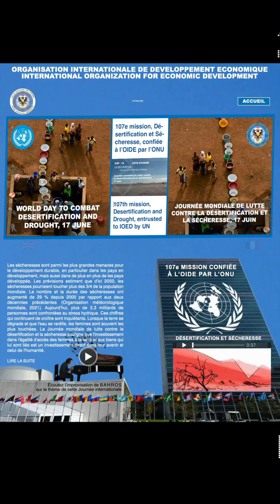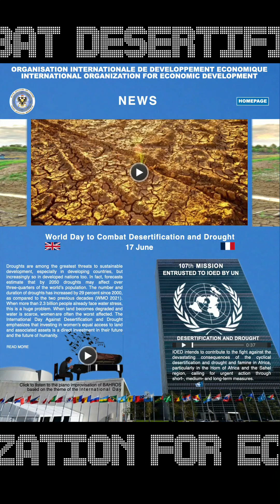Journée mondiale de lutte contre la désertification et la sécheresse, 17 juin VF-VA OIDE - IOED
Journée mondiale de lutte contre la désertification et la sécheresse, 17 juin - 107e mission, Désertification et Sécheresse, confiée à l’OIDE par l’ONU

L’OIDE entend apporter sa contribution pour lutter contre les conséquences dévastatrices de la désertification et de la sécheresse cycliques et de la famine en Afrique, en particulier dans la corne de l'Afrique et dans la région du Sahel, appelant à une action urgente par le biais des mesures à court, moyen et long termes.

World Day to combat Desertification and Drought, 17 June - 107th mission, Desertification and Drought, entrusted to IOED by UN

IOED intends to contribute to the fight against the devastating consequences of the cyclical desertification and drought and famine in Africa, particularly in the Horn of Africa and the Sahel region, Calling for urgent action through short-, medium- and long-term measures.